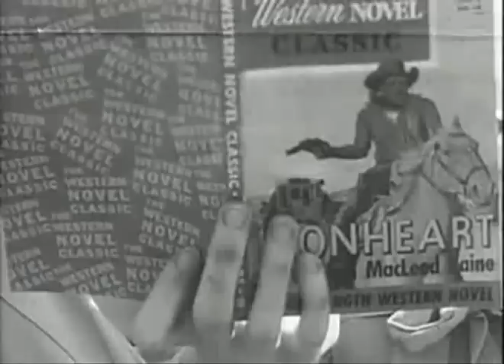(6/11) Battlefield II Tunisia Ep11 World War II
The campaign in Tunisia saw the battles that finally ended the brutal war in the desert. The arrival of the British 1st Army gave the Allies a six-to-one numerical advantage in troops and a 15 to 1 superiority in tanks, guns, and aircraft. The Allied blockade in the Mediterranean also began to bite, making the beleaguered Germans short of fuel, food, and ammunition. Eventually, all German troops in Tunisia surrendered. This episode, from the landmark television series Battlefield, features fascinating archive footage from all over the world. The program includes a review of the political and military situation before the battle, portraits of leaders and commanders, an explanation of weapons and tactics, and the story of the battle itself. Vivid graphics place the battle into the context of the war as a whole. CHAPTERS Introduction * Genesis of a Campaign * War in the Desert * The Commanders * The Weapons * Operation Torch * Advance on Tunis * The Return of the Desert Fox * Rommel and Monty's Final Battle * The Final Battle SPECIAL FEATURES Ask the Experts * Test Your Knowledge * Interactive Menus * Excerpts from Other Titles Approx run time: 1 hr, 45 min. NTSC,
Color & B&W, Dolby Stereo.